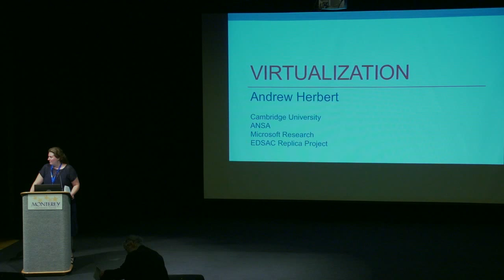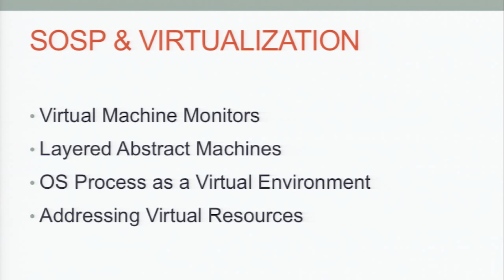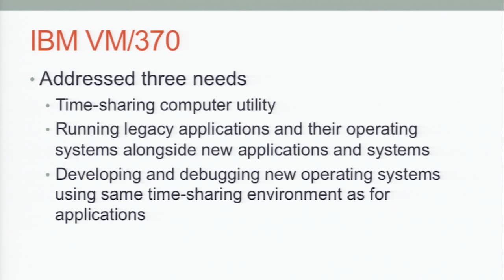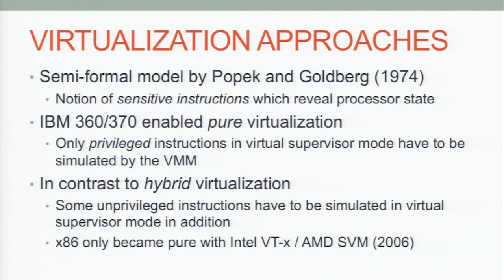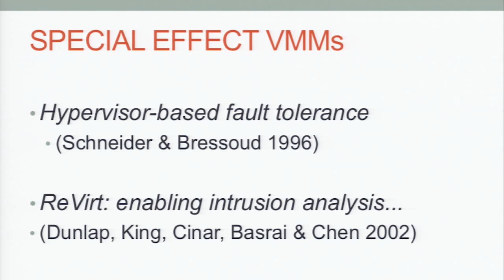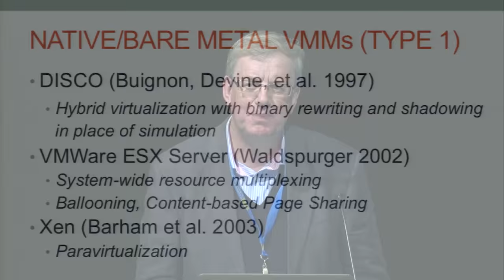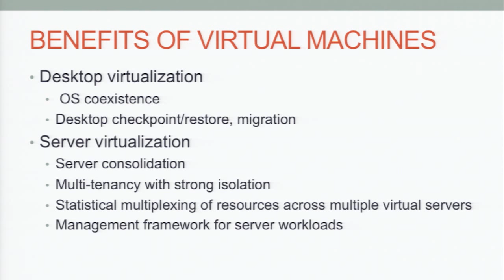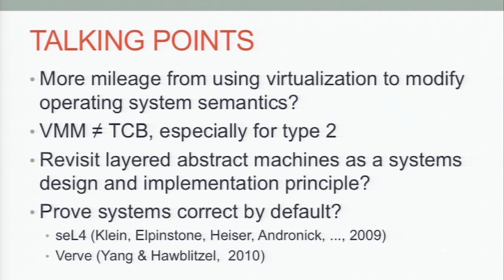Virtualization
Author: Andrew Herbert

Abstract:

The story of virtualization and the important role it has played in Operating Systems over the past 50 years. The systems and papers mentioned in the text are the author's choice of exemplars for the concepts being discussed, they not an exhaustive list of all related research and products, nor a statement about precedence over other systems.